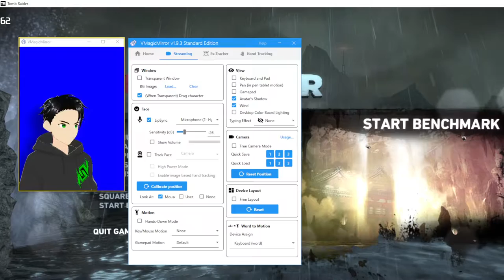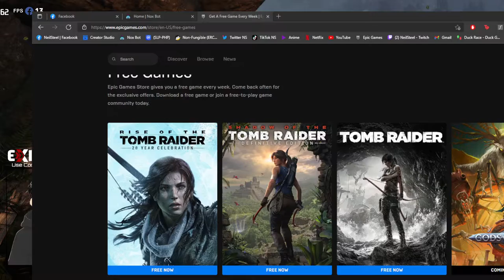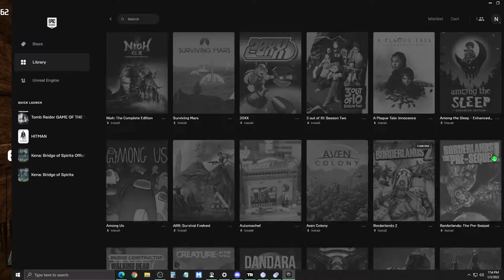Tomb Raider - GOTY (1/3/22)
🌟Current Rig🌟
⚙️CPU - AMD R5 3600
⚙️GPU - Gigabyte GeForce RTX™ 2060 D6 6G
⚙️MOBO - Asus Prime B450M-A II
⚙️Ram - 2x PNY 8GB DDR4 16GB (Dual Channel) 3200Mhz
⚙️Mouse - Fantech Thor X9 - 1000 DPI / 3 Sensitivity
⚙️Keyboard - Fantech K613 - Tournament Edition Gaming Keyboard - Fighter TKL II
⚙️Monitor - AOC 24G2E - 144HZ
⚙️PSU - Corsair VS 450W
⚙️Gaming Earphones - KLIM Fusion
⚙️Microphone - HyperX Solocast
⚙️Pro Controller - Nyko Wireless Core Controller
🌟Streaming Details🌟
⚙️OBS Studio
⚙️1080P - 60FPS
⚙️10000 Bitrate
⚙️NVENC
⚙️Preset - Max Quality